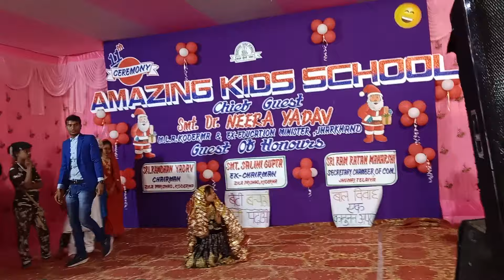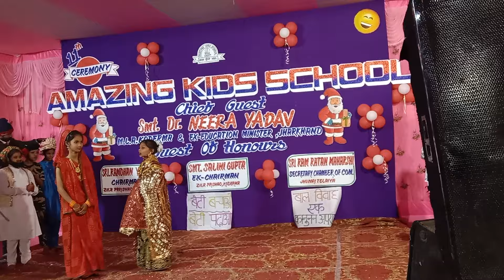Bal Vivah Stage Programe||Beti Bachao Beti Padhao|| Trending Video🔥🔥🔥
Bal Vivah Kanoonan Apradh